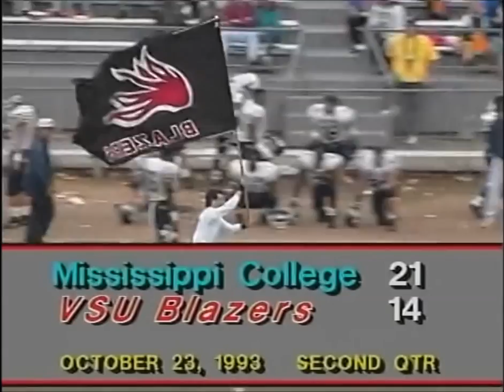Valdosta State Blazers v. Mississippi College, October 23, 1993 (Part 1 of 3)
Blazers football game at Bazemore-Hyder Stadium in Valdosta, Georgia. Recorded by VSU-TV on October 23, 1993. Valdosta State University verses Mississippi College.